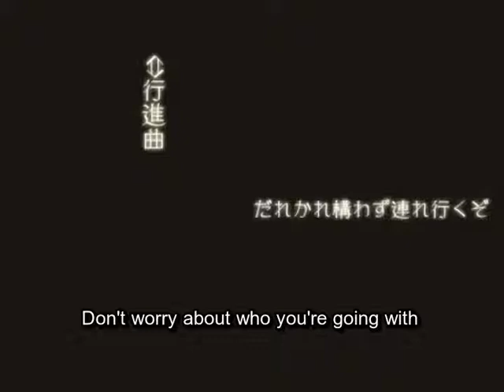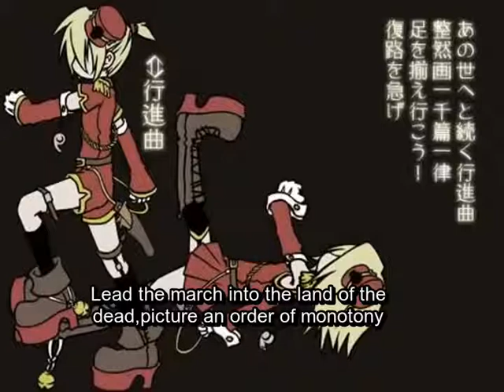Rin Len Kagamine kôshinkyokou (March) english subs/vostfr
This song is named March sing by Rin/Len kagamine
english subtitle availabe about this song has not really sense It is more put words end has end
Je remet en partage dans les paramètres les sous titres français que j'avais déjà mis sur la vidéo à l'époque puis supprimer
la traduction française n'a pas grand sens mais les phrases en elle même n'ont pas grand sens il 'agit d'avantages de mots mis bout à bout que de phrases en eux même